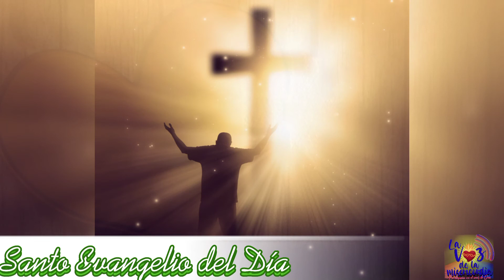Santo Evangelio del Día (12/08/2021)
San Mateo 18,21-19,1: No te digo que perdones hasta siete veces, sino hasta setenta veces siete.

En aquel tiempo, acercándose Pedro a Jesús le preguntó:

-Señor, si mi hermano me ofende, ¿cuántas veces le tengo que perdonar? ¿Hasta siete veces?

Jesús le contesta:

-No te digo hasta siete veces, sino hasta setenta veces siete.

Y les propuso esta parábola:

-Se parece el Reino de los Cielos a un rey que quiso ajustar las cuentas con sus empleados. Al empezar a ajustarlas, le presentaron uno que debía diez mil talentos. Como no tenía con qué pagar, el señor mandó que lo vendieran a él con su mujer y sus hijos y todas sus posesiones, y que pagara así.

El empleado, arrojándose a sus pies, le suplicaba diciendo:

-Ten paciencia conmigo y te lo pagaré todo.

El Señor tuvo lástima de aquel empleado y lo dejó marchar, perdonándole la deuda. Pero al salir, el empleado aquel encontró a uno de sus compañeros que le debía cien denarios, y, agarrándolo, lo estrangulaba diciendo:

-Págame lo que me debes.

El compañero, arrojándose a sus pies, le rogaba diciendo:

-Ten paciencia conmigo, y te lo pagaré.

Pero él se negó y fue y lo metió en la cárcel hasta que pagara lo que debía.

Sus compañeros, al ver lo ocurrido, quedaron consternados y fueron a contarle a su señor todo lo sucedido. Entonces el señor lo llamó y le dijo:

-¡Siervo malvado! Toda aquella deuda te la perdoné porque me lo pediste. ¿No debías tú también tener compasión de tu compañero, como yo tuve compasión de ti?

Y el señor, indignado, lo entregó a los verdugos hasta que pagara toda la deuda.

Lo mismo hará con vosotros mi Padre del cielo, si cada cual no perdona de corazón a su hermano.

Cuando acabó Jesús estos discursos, partió de Galilea y vino a la región de Judea, al otro lado del Jordán.